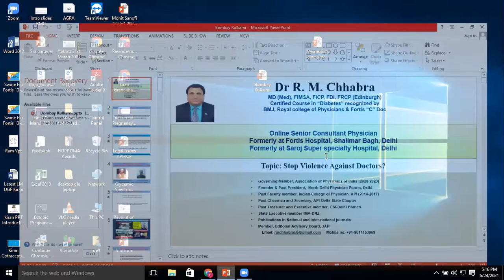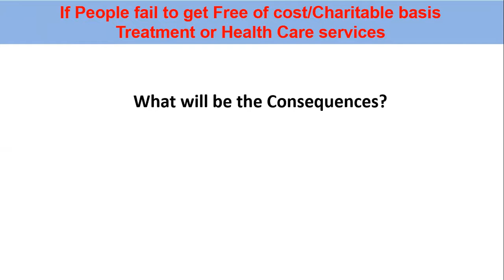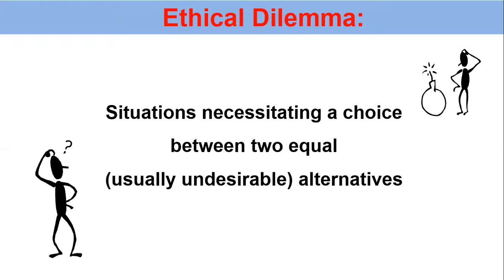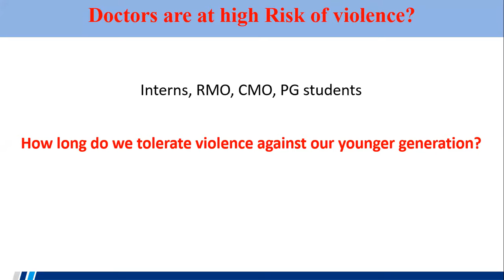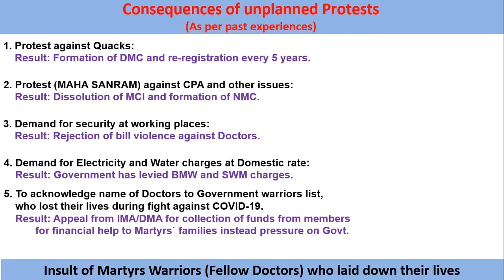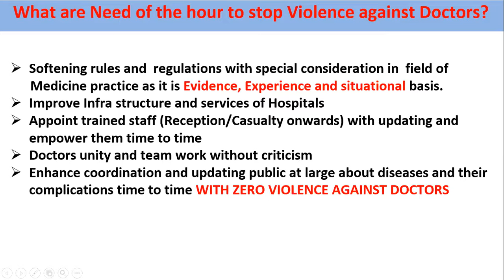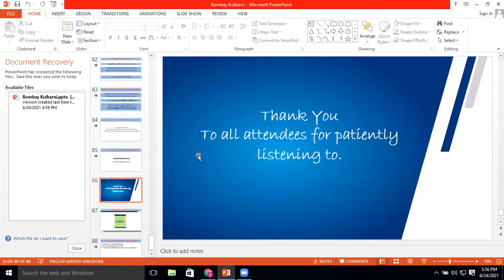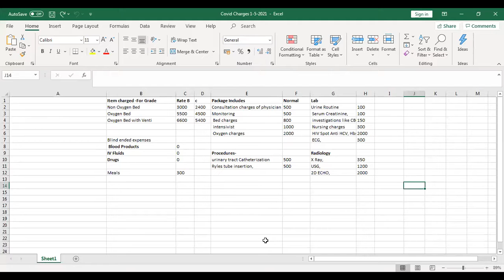Physicians association of Navi Mumbai PANM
Physicians association of Navi Mumbai  PANM - invites you  for an important meeting.
5-6 PM ,24 June 2021  for all Practicing Physicians,Hospital owners
Agenda- Practical pearls in preventing violence with medical professionals-
Dr.R.M. Chabra New Delhi -API gov.body member -Social activist
Practical ,legal ,Administrative & Economic problems faced by Covid Hospitals
- IMA-AMC-RMA-ISCCM-PANM-API Konkan Chapter,

Meeting ID: 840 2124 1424 date  24 June 2021- start time 5 PM sharp  Passcode: panm2021,
Convener-Dr.SV Kulkarni, President PANM